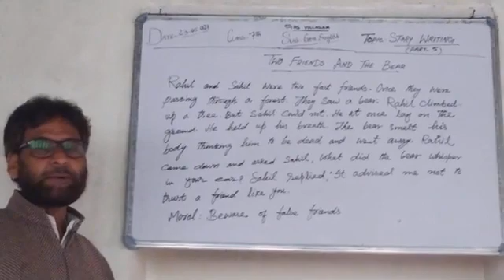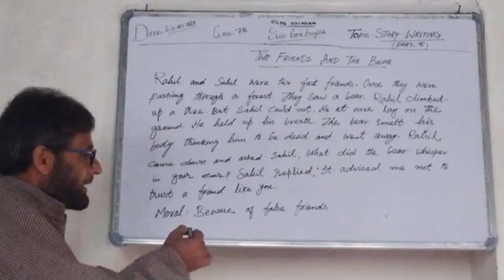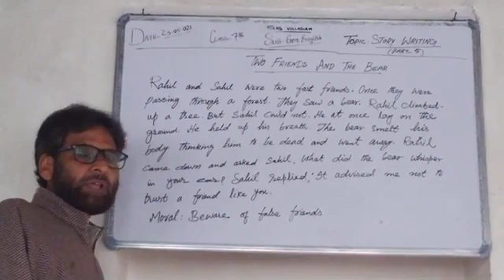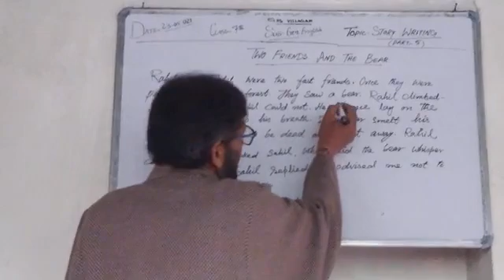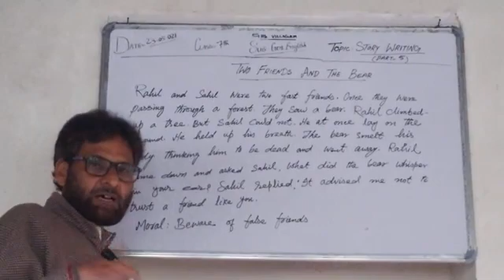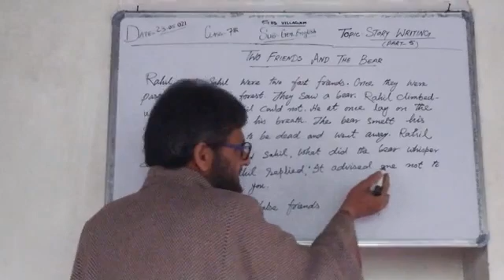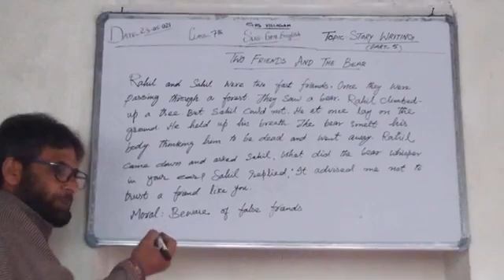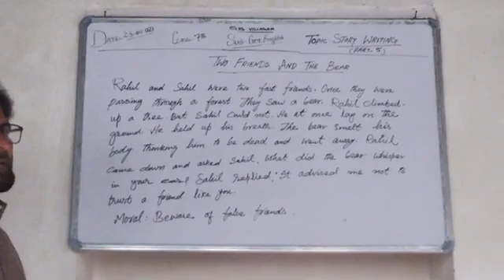Class:-7th Sub:-Gen.English Topic covered:-Story writing (part-5)